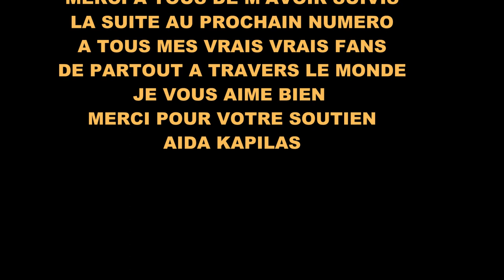MON DEUXIEME VLOG